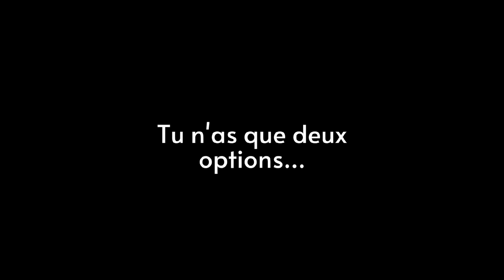3 choses qui pourraient pousser un homme à tromper une femme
🎲 Salut les amis, je suis Kelisse et cette vidéo s'intitule 3 choses qui pourraient pousser un homme à tromper une femme. 🤔 On entend souvent parler de l'infidélité et des conséquences qu'elle peut avoir sur un couple. Mais qu'est ce qui pousse un homme à prendre la décision de tromper sa femme ? Dans cette vidéo, je vous explique les enjeux des relations sexuelles et de l'égoïsme qui entourent l'acte de tromperie, ainsi que les signes précurseurs d'une infidélité et la communication comme antidote à l'infidélité. Je parle également des promesses non tenues, des mensonges et leur impact, de la fidélité chez les hommes, de comment reprendre le contrôle et pourquoi moins est plus dans une relation. 📃 Inscrivez-vous à ma chaîne Dit Kelisse et appuyez sur la cloche pour ne pas rater les dernières vidéos ! 🔔🎲

🎧🎥 Salut ! Bienvenue sur notre chaîne YouTube.
👀 Nous espérons que vous allez apprécier cette vidéo et que vous allez en apprendre beaucoup. Si vous avez des questions ou des commentaires, n'hésitez pas à les laisser en commentaire ci-dessous.

➖➖➖➖ ➖➖➖➖➖➖➖➖CHAPITRES ➖➖➖➖➖➖➖➖➖➖➖➖
0:00 intro
1:39 elle est possessive et extrêmement jalouse
4:05 elle ne flatte pas ton égo
9:40 elle refuse le c*ni

Suivi /coaching  60€/mois contacte moi 👇🏿

🎧Music Info: Wanderer - by SoulProdMusic.

🎧Music Info: Spider - by SoulProdMusic.

🎧Music Info: Legend - by SoulProdMusic.